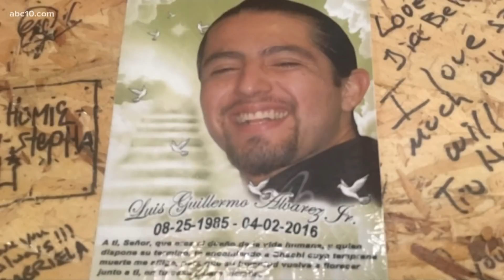Sacramento Mass Shooting: Lodi family offers reward for information leading to arrests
A Lodi family that lost their son nearly six years ago vows a $10,000 reward for information leading to arrests in the Downtown Sacramento shooting.